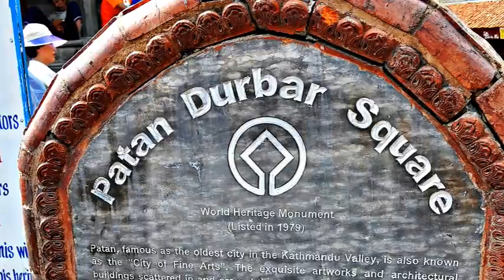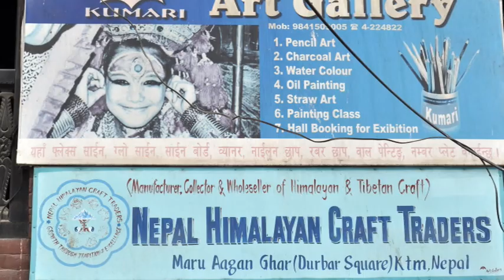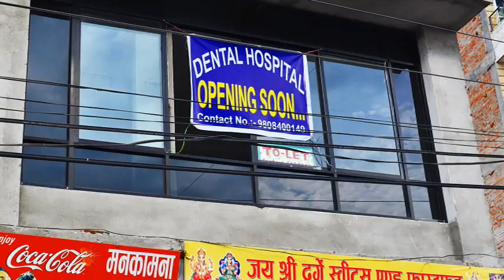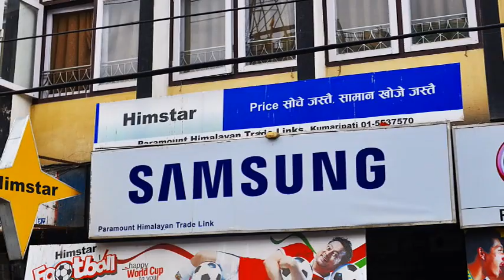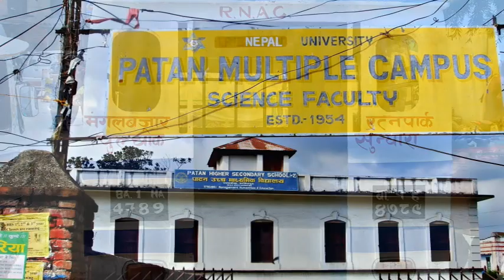[해외]파탄거리와 처녀신 '쿠마리'(नेपाल पाटन सडक)/네팔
교회가 파견한 해외 선교지에 단기사역 임무를 띠고 2주간 일정으로 대지진 전 힌두교와 불교 그리고 라마교 등 수 천 수 만의 각자가 숭배하는 신의 나라 네팔의 힌두교 파탄 거리에서 거리공연을 하며 선교 활동을 하였는데, 내가 본 그 곳은 중세 파탄왕국의 융성했던 도시로 아름다움을 그대로 간직하고 있었습니다.
지진으로 막대한 피해를 입었다는 파탄거리의 지진 전의 모습을 올립니다.
이 곳엔 "쿠마리"라는 네팔인들이 숭배하는 힌두교의 살아있는 여신이 있습니다. 숫처녀라는 뜻의 쿠마리는 보통 4.5세를 전후하여 까다로운 선별과정을 거쳐 신으로 모셔지는데 쿠마리가 사는 집은 많은 사람들이 복을  얻으려 찾아 온다고 합니다. 쿠마리는 혼자 걷거나 말을 해서는 안된다고 하며 이 후 초경이 시작되면 다음 처녀에게 자리를 물러주고 귀가하는데 대개는 팔자가 드세어 혼인을 못하고 혼자 살거나 혹은 창녀가 되기도 한다고 합니다. 종교와 관계없이 찬란한 문화를 꽃 피웠던 네팔 파탄거리의 고대 유적들, 아마 지금은 많이 복구 되었으리라 생각해 봅니다. 까망

 I worked on a short-term ministry mission to an overseas mission field dispatched by the church and performed a mission activity on the streets of the Hindu religion in Nepal, the country of the gods worshiped by thousands of people, including Hinduism, Buddhism and Ramaism, for two weeks before the earthquake. This place, which was seen as a thriving city of the Medieval Patan Kingdom, has retained its beauty as it is.
It is a picture before the earthquake that was destroyed by the earthquake, which is said to have suffered enormous damage.
There is a living Hindu goddess called "Kumari" worshiped by Nepalese. Kumari, meaning a male virgin, is usually worshiped as a god after a strict screening process around the age of 4.5, but it is said that many people come to the house where Kumari lives for blessings. Kumari says that she should not walk or talk alone, and when menarche begins after this, she resigns to the next virgin and returns home. I think that the ancient ruins of Patan Street, Nepal, which flourished a brilliant culture regardless of religion, have been restored a lot now.